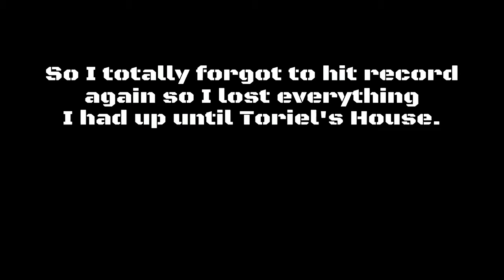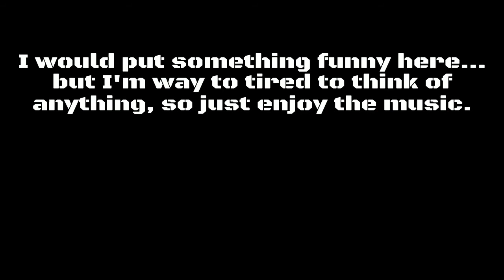Undertale: Return to the Underground Part 1: What's Going On?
The alternative title is: Why Doom Does Not Roleplay. This playthrough is going to be going over both the Genocide and the Pacifist Routes of the game.

Outro: SharaX - Dark, Darker, yet Darker

I realize the production values of this episode were lower than usual, but honestly, I was way too fucking tired to put a lot of effort into the first episode. Don't Worry, I've got plans to make this series alot more intresting.